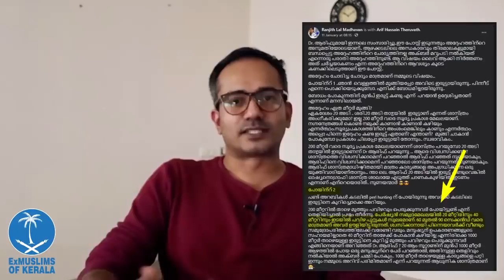Miss you Ranjith Lal Madhavan...! | പഴയ ഒരു ആഴക്കടൽ അവലോകന ഫോൺ സംഭാഷണം...! | REUPLOADED VIDEO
വിശ്വവിഖ്യാതമായ ആഴക്കടൽ സംവാദത്തിനു ശേഷം ഇസ്ലാമിന്റെ ഒരു പ്രധാന വെള്ളപൂശൽ തൊഴിലാളിയായ രഞ്ജിത്‌ലാൽ മാധവൻ എന്ന പുതു മുസ്ലിമും ആയി നടത്തിയ ഫോൺ സംഭാഷണം. പഴയ വീഡിയോ ആണ്... ലിയക്കത്തിന്റെ ചാനലിൽ ഉള്ള ഈ വീഡിയോ ഇവിടെ reupload ചെയ്യുകയാണ്...!

മുന്നോട്ടുള്ള യാത്രയിൽ നിങ്ങളുടെ പങ്കാളിത്തം ആഗ്രഹിക്കുന്നു...